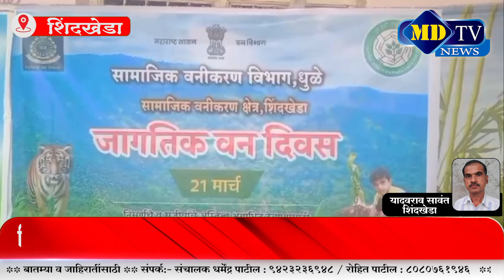Dhule News : शिंदखेडा आणि पाटणमध्ये जागतिक वनीकरण दिवस विविध कार्यक्रमांद्वारे साजरा… | Shindkheda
Marathi News | Maharashtra News | Marathi News LIVE | MDTVNEWS | Mdtvnews Nandurbar | Mdtv | mdtv news | MDTV NEWS

MdtvNews is a 24-hour north maharashtra regional Marathi news channel in maharashtra based in Nandurbar dist.Nandurbar, Maharashtra that launched in 2003.Mdtv News group is North Maharashtra media group.